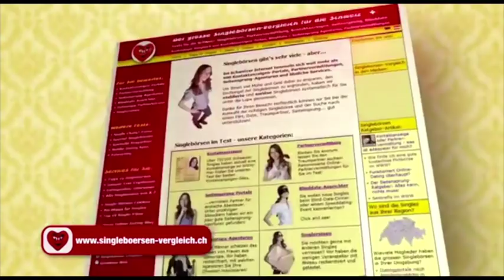Singleboersen-Vergleich.ch zu Gast bei joiz.ch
Daniel Baltzer von Singleboersen-Vergleich.ch zu Gast bei joiz.ch - mit einigen Fragen zum Online-Dating in der Schweiz